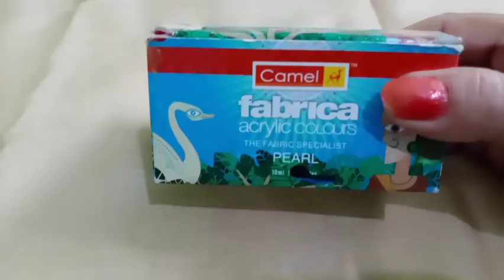Rose design mekhela chador /fabric Painting /tutorial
Hello This is kuntala from Guwahati.Glad you found my videos on youtube. if you are new to my channel a big virtual hug to you and welcome to the family kuntala's vlog . thanks for watching ! Thanks for supporting ❤️